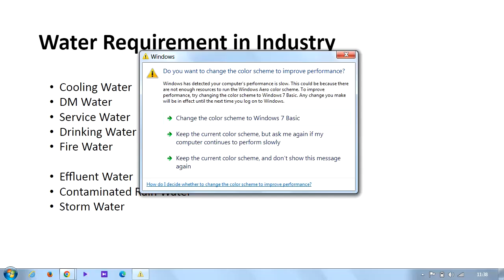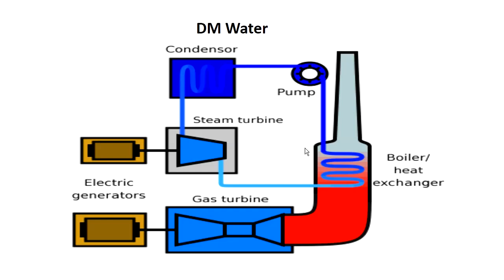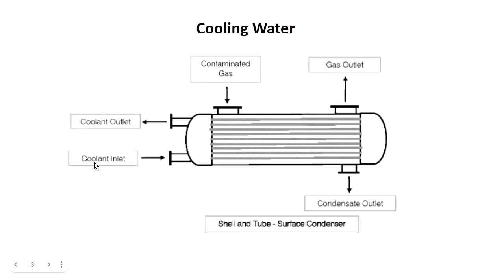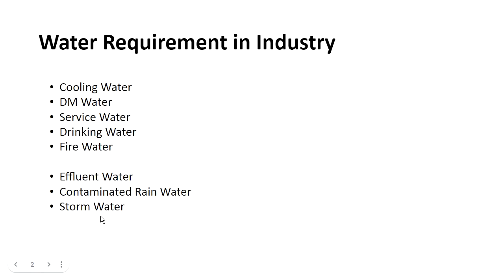Water Requirement in Industry | Cooling, DM, Service, Drinking, Fire, Effluent, Storm, CRWS Water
Water Requirement in Industry | Cooling Water | DM Water | Service Water | Drinking Water | Fire Water | Effluent Water | Contaminated Rain Water | Storm Water